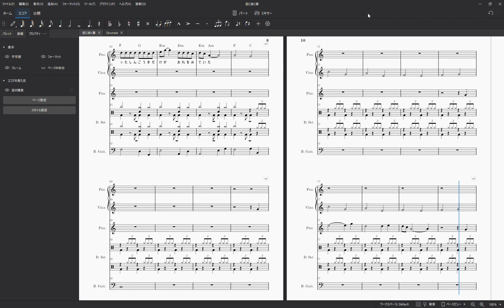泥に咲く華 2024 02 11 19 36 22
まだ途中です。
とりあえずイメージだけ
♩＝120